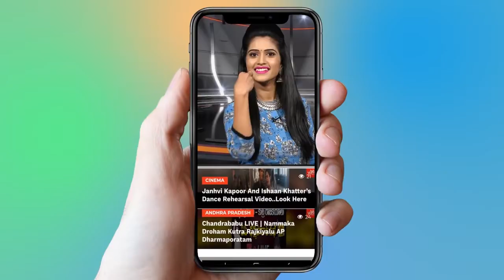KCR Song | KCR Welfare Schemes Song | Karanajanmuni Kalala Telanganamu Song | YOYO TV Music